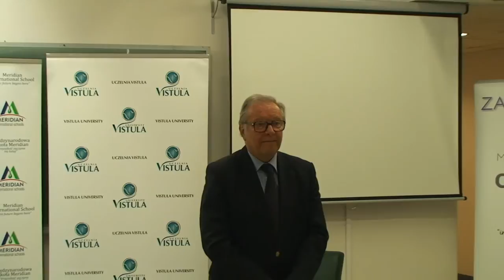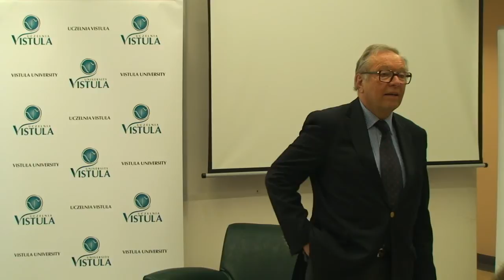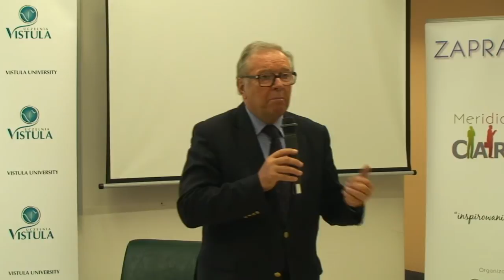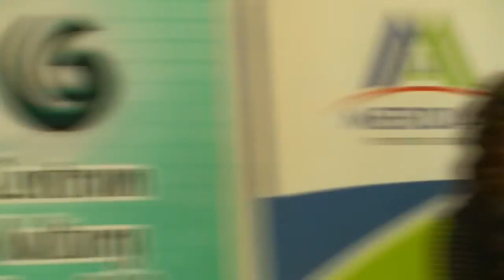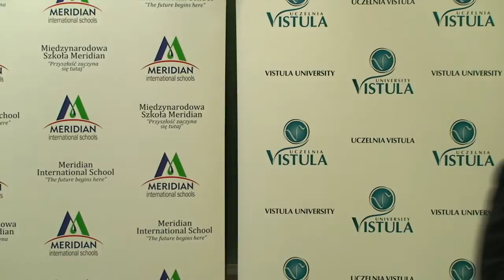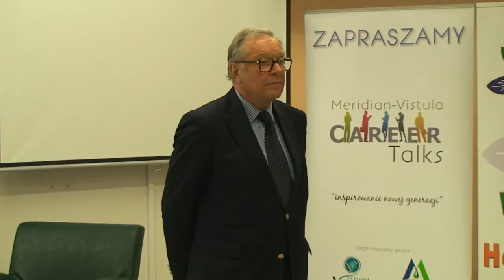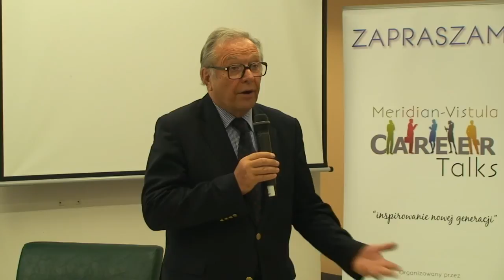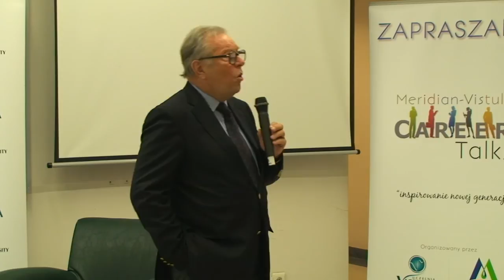Career Talks | Krzysztof Zanussi